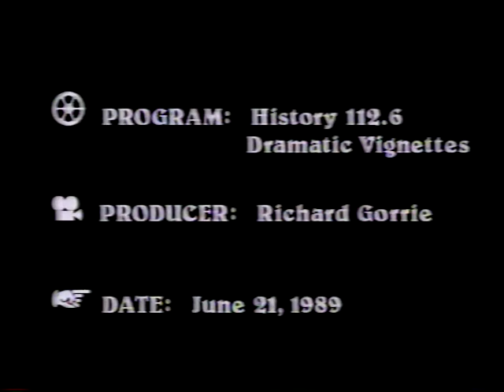Lecture 01 History How You Do It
Historical vignettes I wrote and performed as a grad student. They were part of a first year European History course by Dr. Michael Hayden, broadcast live out of the University of Saskatchewan studio in 1987-8. They were directed by Danielle Fortosky and feature a number of friends, my wife Wendy Agnew, a sheep from the vet college, and of course, the inimitable Michael Hayden. They won a few awards and were great fun.